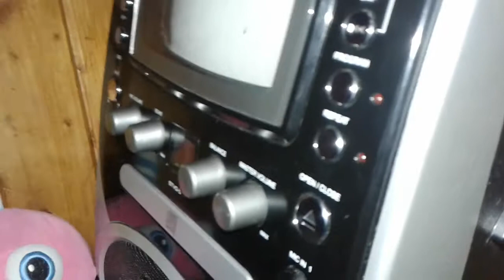The FNAF Plushie Show || Episode 8: Mangled Up || TFNAFPS Halloween Special 2017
Happy "Late" Haloween!!!

Also, Does Anybody Remember Bonnie And Ennard Being In This Video? I Don't Know If It's Me, But I Remember Bonnie And Ennard Being In This! When I Uploaded It, They Wern't In It! And Ennard Was A GOOD GUY?!?! Why Would He Be A Good Guy? That's STUPID! He's Supposed To Be A Bad Guy In The First Place! Ugh. Maybe I Should Put Them In Another Video Like This. ;)

-Dylan Mcloud

PS: This Is Weird...